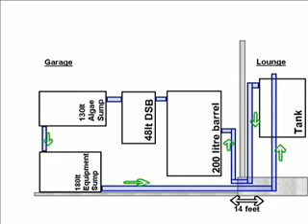Fish tank sump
Tour of fish tank sump